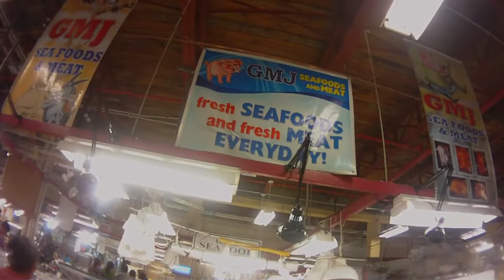Hawaii Markets - July 17, 2011 Waipahu Festival Market 1 of 1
This is what the Filipinos call "Palenque" or market as you may call it.  There's also one in downtown which I will film later on during the week.  In this market like all other "wet" markets, you can buy vegetables, meats, and seafoods cheaper than your typical grocery store.  It's less overhead so you get a better deal.  At some point, I believe you can almost haggle with the prices if you know them as a friend.

Here I am just taking a few church members to the market cause they didn't have a way of going there.